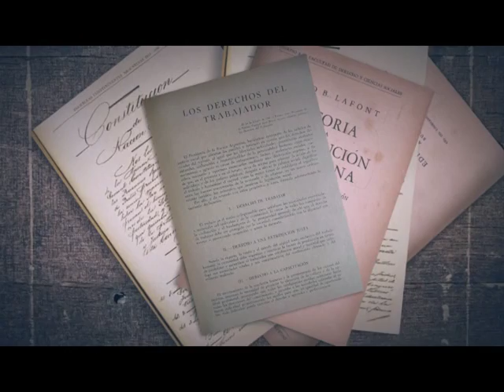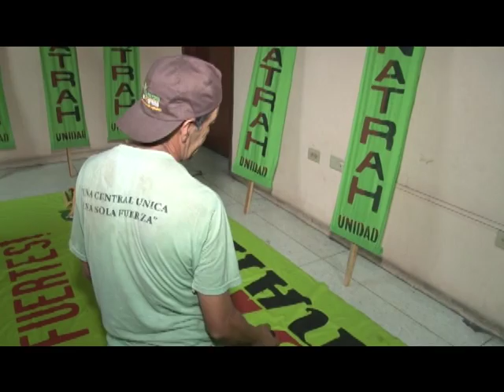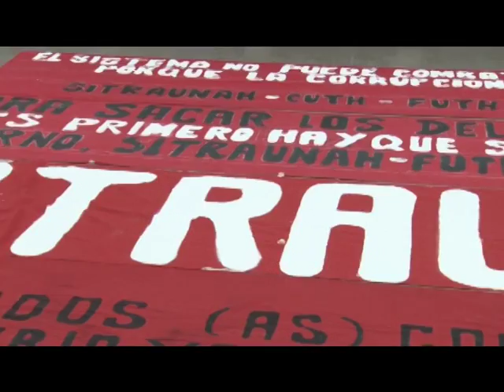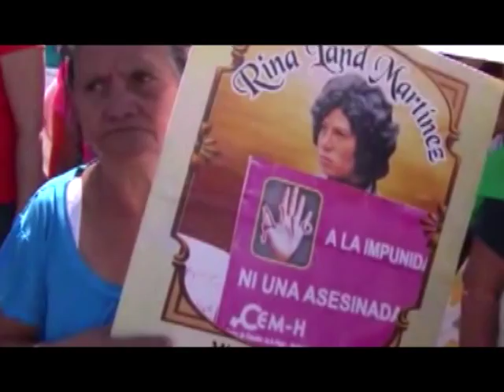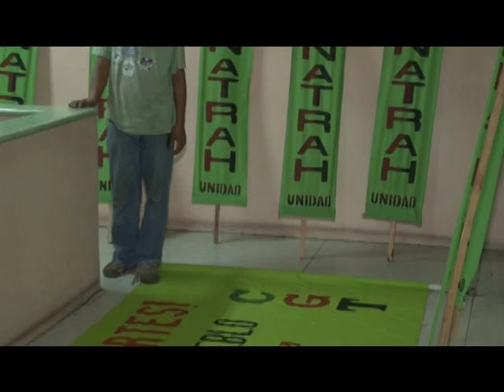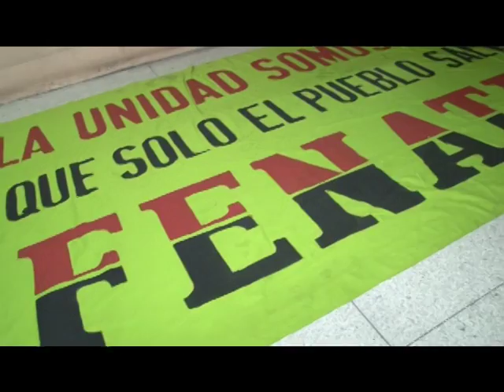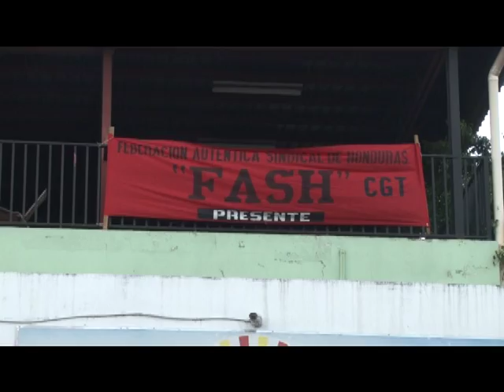UTV: Las condiciones de los trabajadores en el siglo XXI